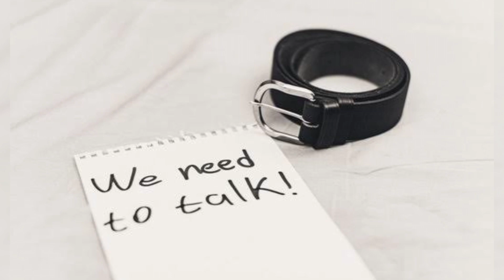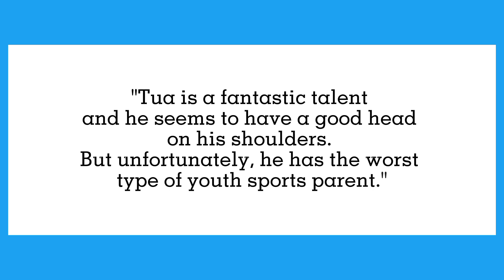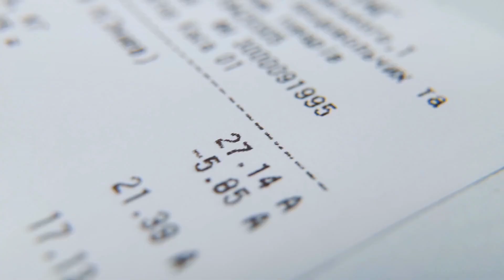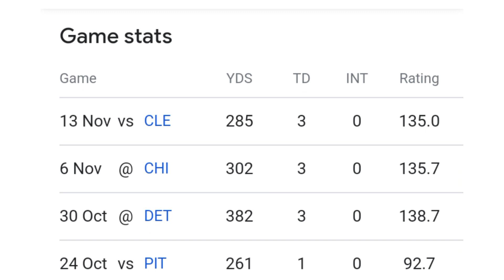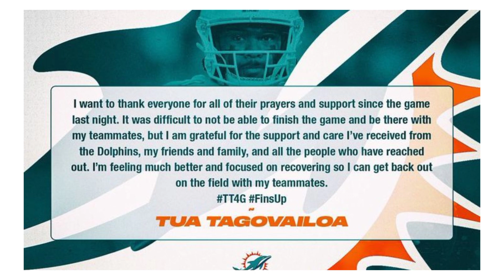How Good is Tua Tagovailoa Actually?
Tua Tagovailoa came out of the womb tossing a football, and instead of a teddy bear, he would cuddle a ball to sleep. When Tua was younger, he was a great outside linebacker and didn't play quarterback until the actual QB got injured.

While playing college football at Alabama, Tua was recognized for his strengths as a prolific quarterback and was ultimately named the Offensive MVP of the College Football Playoff National Championship in 2018. As a sophomore, he received the Maxwell and Walter Camp Awards.

Inspired by Clasher Sports, Nonstop Sports, and Football Films.

Inspired by Tua & The Miami Dolphins Can’t Keep Getting Away With This.. | NFL News (Tyreek Hill, Jeff Wilson)

Inspired by Tua Tagovailoa SALTY Lifestyle Is So...

Inspired by BREAKING: Tua Tagovailoa Makes Bombshell Announcement At Press Conference

Inspired by Tua Tagovailoa Makes it Look Too Easy!!

Inspired by Tua Tagovailoa gets bent in a way that shouldn't happen

On Football Junkies, we will go through football, football plays, and football life.